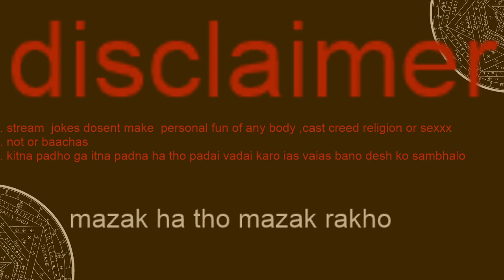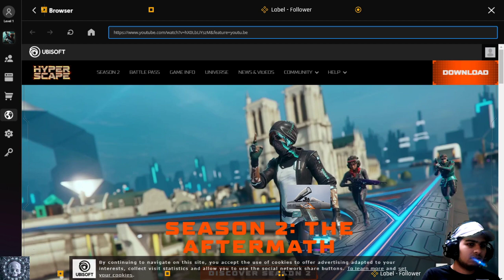HYPER ESCAPE I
Ashu Adi